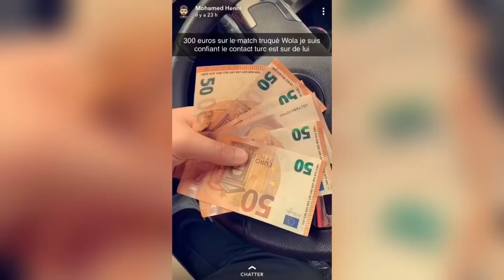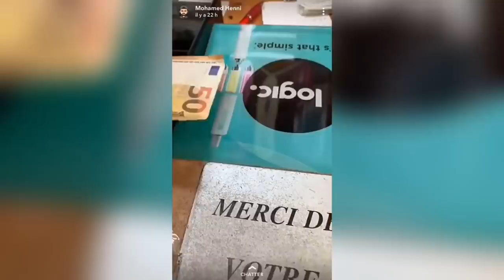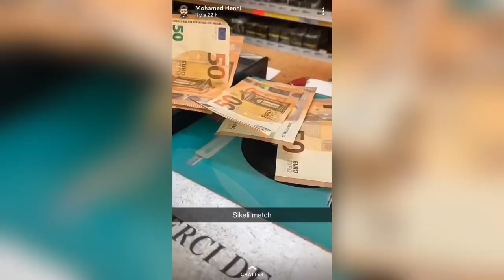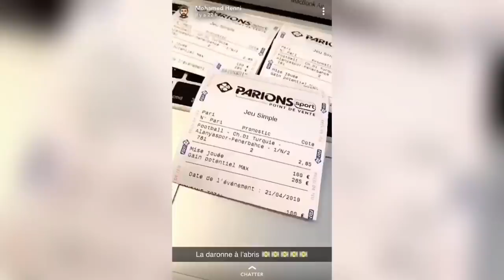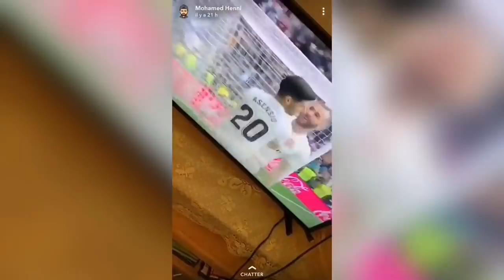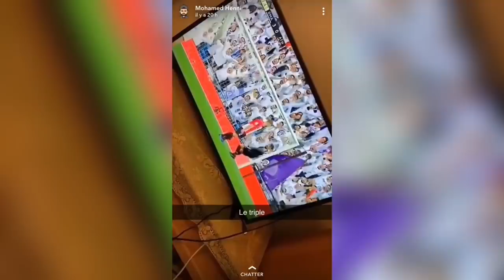Mohamed Henni SE FAIT ATTAQUER PAR LE TURC 😂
Si t’as lu la description met « vive momo tous momo » en commentaire 😂